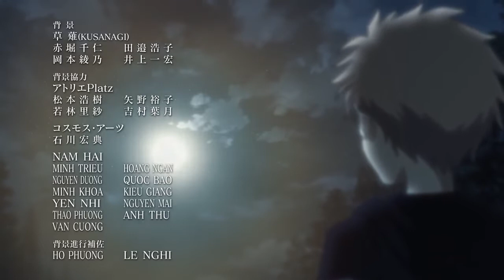Rewrite 2nd season ED Instincts